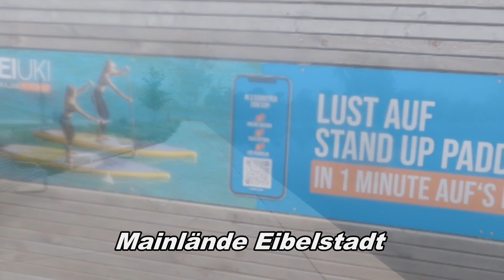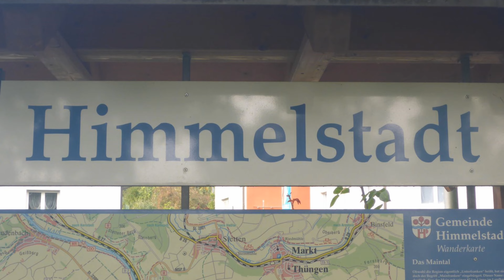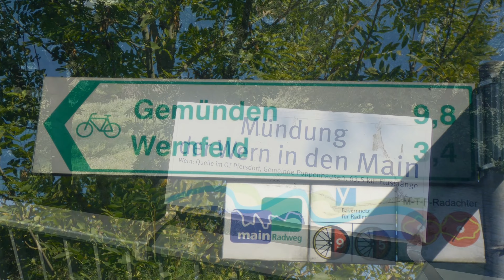Auf dem Main-Dreieck - Tag 3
Der dritte Tag auf dem Main-Dreieck führt mich an einem nebligen Vormittag auf dem Main-Radweg von Ochsenfurt über Sommerhausen nach Würzburg. Weiter geht es nach Karlstadt, wo sich endlich um 12 Uhr die Sonne zeigt. Bei Wernfeld an der Mündung der Wern in den Main schließt sich die Runde und kurz darauf erreiche ich Gemünden, wo mein Auto auf mich wartet.
Gesamtstrecke = 65 km
Navigation mit komoot: